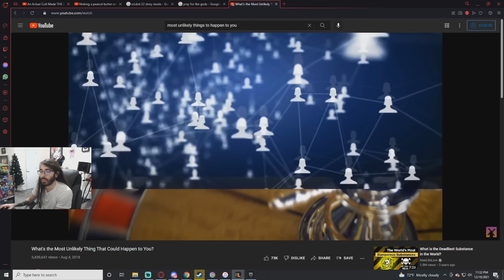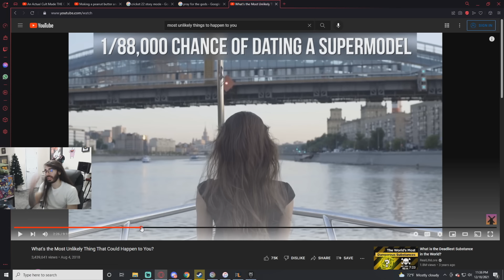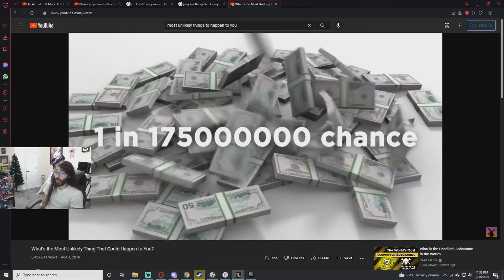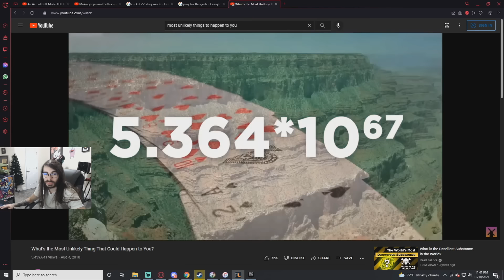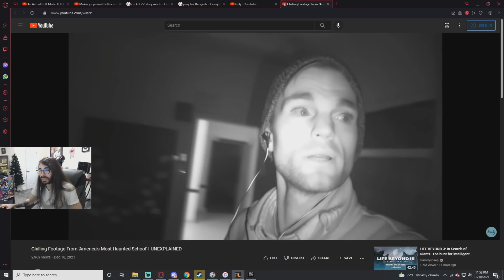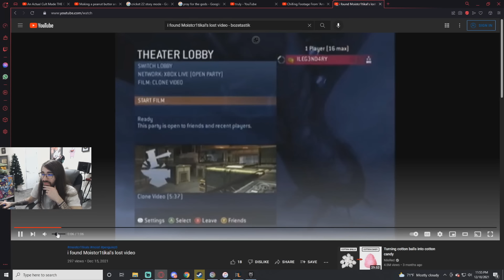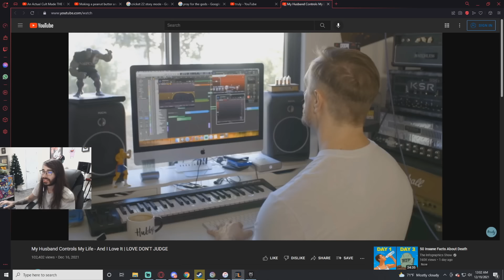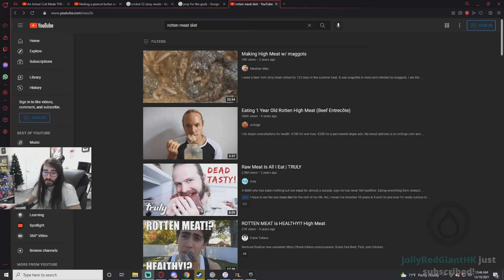moistcr1tikal reacts to What's the Most Unlikely Thing That Could Happen to You? By RealLifeLore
penguinz0 reacts to Haunted Schools, Sigma Male Husband & Much More!